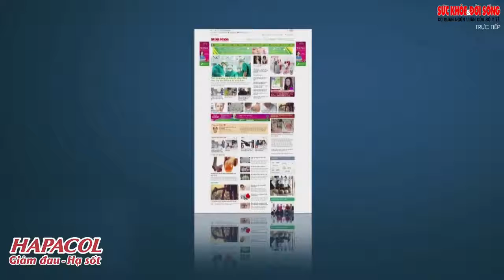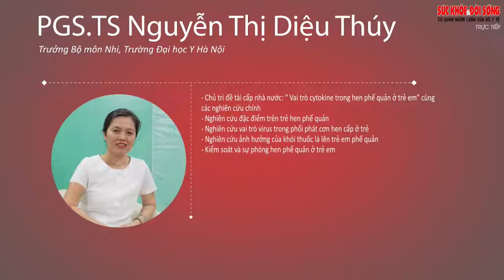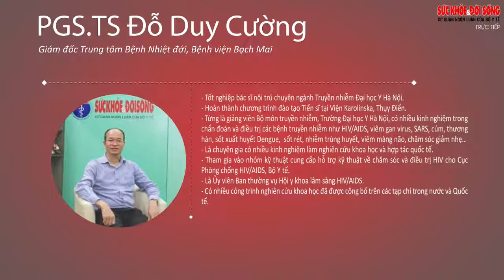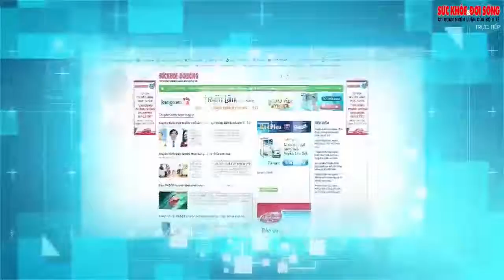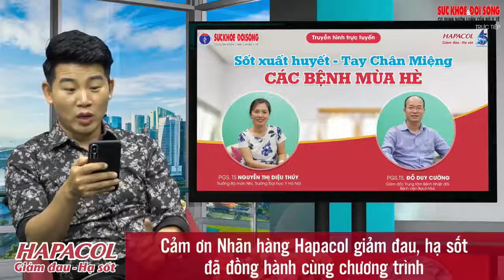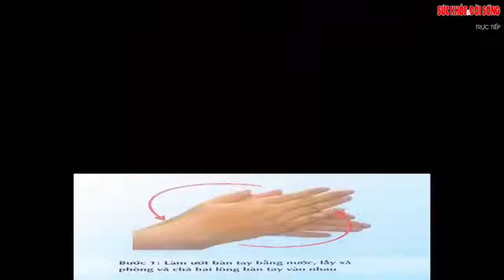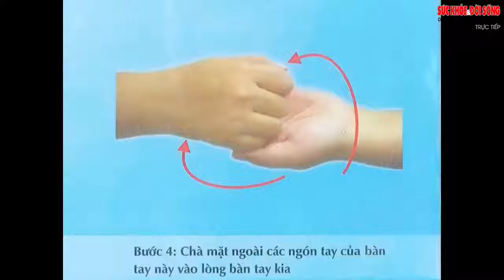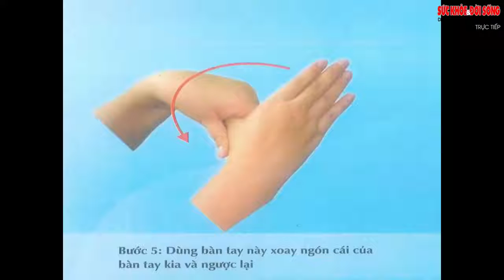Phòng bệnh sốt xuất huyết, tay chân miệng và các bệnh mùa hè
Những triệu chứng sốt xuất huyết có thể dễ nhầm lẫn với bệnh cảm cúm, sốt phát ban nên bệnh nhân thường chủ quan tự điều trị tại nhà. Khi bệnh trở nặng, mới đến bệnh viện thì đã muộn. Điều quan trọng nhất phải xác định nguyên nhân gây sốt. Với các bệnh truyền nhiễm hết sốt là mừng, riêng sốt xuất huyết thì hết sốt bệnh sẽ diễn tiến nặng